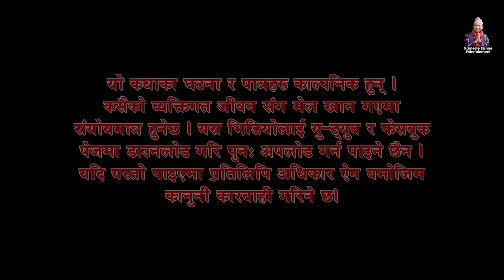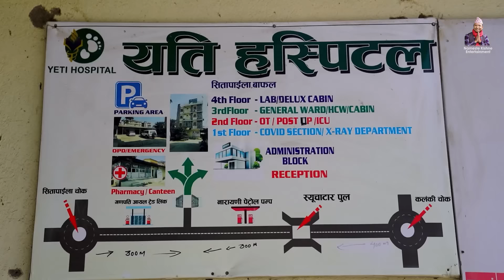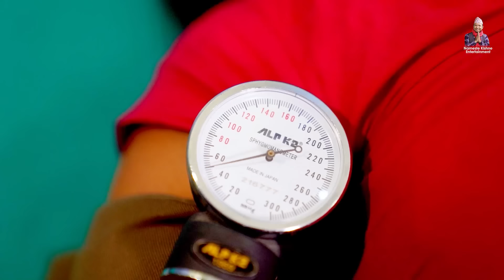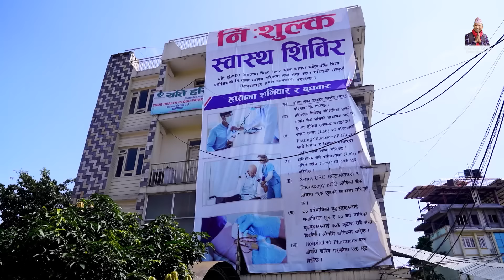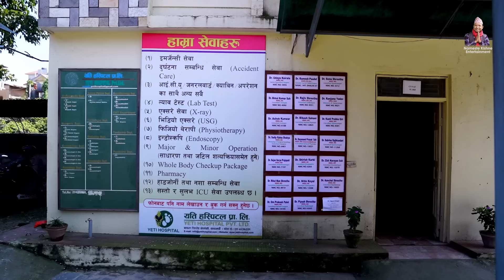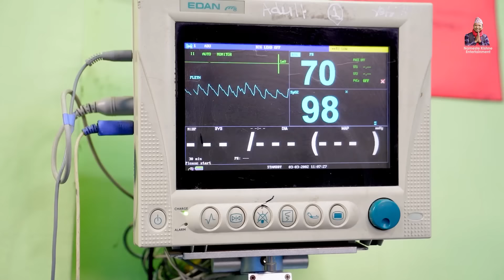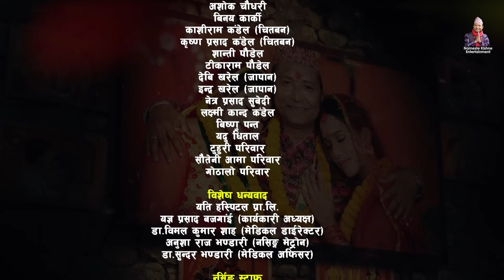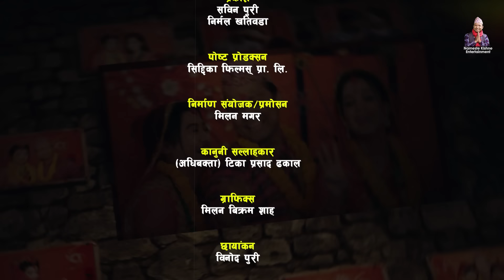Jethi Kanchhi || Sauta || जेठी र कान्छिले के जन्माए त || सौता || Ep _47 || Ft. Namaste Kishne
Namaste Kishne Entertainment Presents :- सौता भनेको सत्रु मात्र हैन, साथी पनि हो भन्ने कथा बस्तुमा तयार पारिएको  " जेठी कान्छी सौता " सिरियल लिएर हजुरहरु माझ आएका छौ ।
आशा छ यसलाइ पनि माया गरिदिनुहुनेछ । फुर्सद मिलाएर हेरिदिनुहोला र सल्लाह सुझाब दिनुहोला
 साथै मन परेमा शेयर गरिदिनुहोला । धन्यबाद...

► Cast : Shiva Sharma Kandel, Aayushma Karki, Amrita Shrestha, Manju Shrestha, Sagar Giri,  Sandhya Khadka, Sharmila Rayamajhi
► Child Artist : Susil Suryabanshi Magar
► Lyrics: Shiva Sharma Kandel
► Voice: Pasang Doma Sherpa
► Music/ Arrange/ Mix/Master: Binay Karki
► Aalap: Binay Karki & Pasang Doma Sherpa
►Background Score: Aarohi Entertainment Ktm
► Management:  Milan Magar
► Production Controller: Sagar Giri
► Publicity Design: REGENTdotNET
► MUA: Roshani Magar
► VE/CG : Suresh Shrestha
► Screenplay/Dialogue: Shiva Sharma
► Camera : Binod Puri
► Chief.Ad : Khem Nath Khanal
► Producer : Siddika Kandel, Deepa Parajuli (Kandel),
► Direction: Shiva Sharma (Kandel)